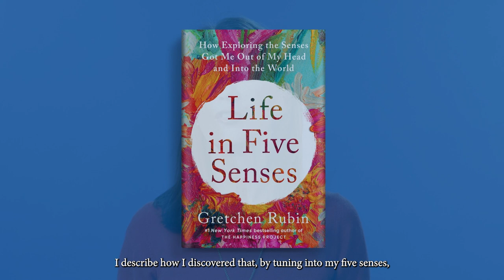Life in Five Senses by Gretchen Rubin Book Trailer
#1 New York Times bestselling author Gretchen Rubin discovers a surprising path to a happier and more mindful life: by tuning in to the senses.

LIFE IN FIVE SENSES is out now.